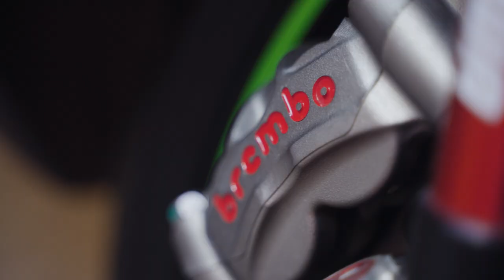DISK Brakes, ABS, Cornering ABS, Brake Pads, Master Cylinder || Mechanics of Motorcycle (Episode 7)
Trending Videos in my Channel